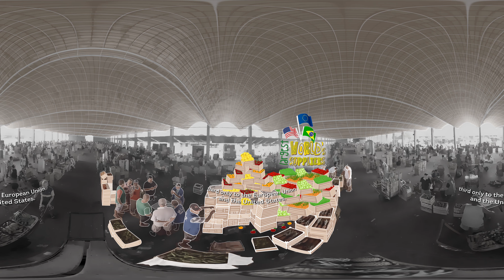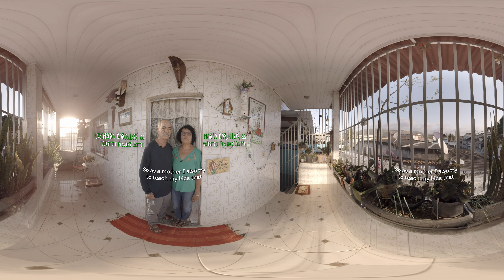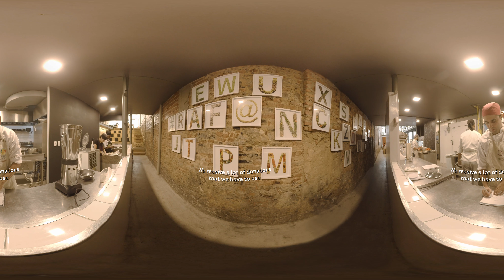From Waste to Taste | VR 360º in Rio de Janeiro, Brazil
Brazil produces and exports a lot of food. In fact, it is one of the largest suppliers of agricultural products in the world, third only to the European Union and the United States. Unfortunately,  a lot of food in the country is lost even before it reaches supermarkets and homes. Through the virtual reality film From Waste to Taste, you are introduced to chef Rodrigo, a couple, Rosemberg and Maria Celia, and Deise, an alternative cooking teacher, to see how Brazilians are fighting against food waste and teaching future generators about the importance of food waste management. Each of them take their own role in a food management chain that redistributes donated food that would have otherwise been thrown away in Rio de Janeiro.